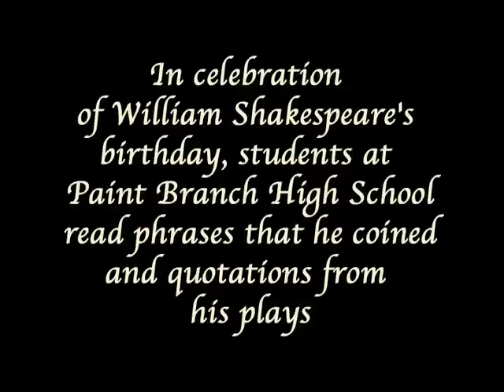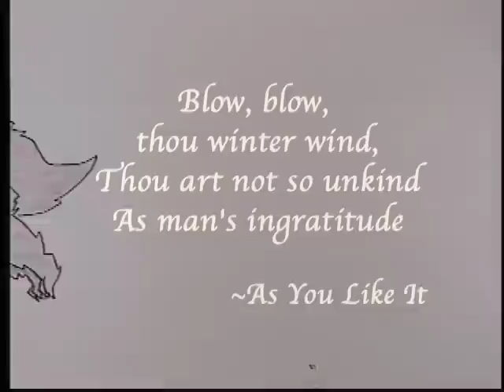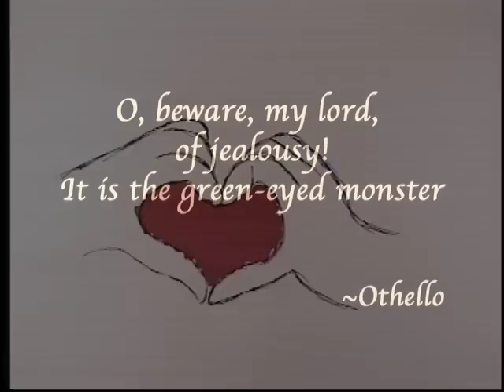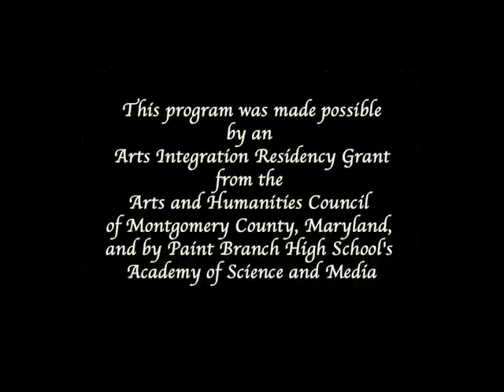Shakespeare in Motion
Quotations from William Shakespeare's plays are brought to life in this video created by 26 Paint Branch High School students in Burtonsville, Maryland.